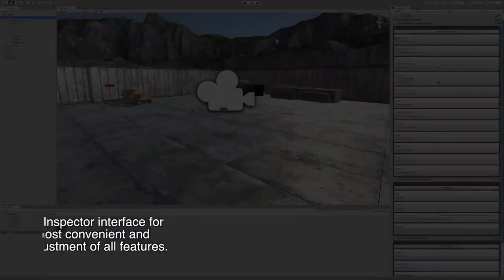Unity Asset Store Pack - Realistic Next Gen FPS (COD style) game framework (Download link below)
Realistic Next Gen FPS (COD style) game framework for Unity 3D

Next-Gen FPS is a template for the creation of shooters AAA class, it includes a huge range of possibilities.

Next-Gen FPS main emphasis is on power and ease of use to enable you to immediately begin developing and implementing your ideas. Next-Gen FPS can be used to create brand new projects from scratch or to add functionality already developed project.

UNET Multiplayer Coming soon free!
Photon Multiplayer Coming soon free!

Features:
• A powerful and flexible system to customize your character and weapons.
• System for settings and camera control.
• RayCast Shoot System
• Physics Shoot System
• RayCast Shotgun Shoot System
• Physics Shotgun Shoot System
• Melee Attack System
• Grenade Attack System
• Support different hits effect from bullet on different surfaces
• System of different sound of footsteps on different surfaces
• Climb System
• Tilts System
• Swimming System
• Grab System
• AI Ready :
• AI vs AI
• Player vs AI
• Inventory System
• Loot Weapon System
• Drop Weapon System
• Loot Ammo System
• Customizable game interface.
• Customizable in-game interface.
• Ready and set up the Animator Controller.
• Health system
• Damage System
• Screen Damage Effect
• Builders
• Player Builder
• Weapon Player Builder
• AI Builder
• Loot Weapon Builder
• Loot Ammo Builder
• Physics Bullet Builder
• Physics Grenade Builder
• Sight Builder
• Ladder Builder

Documentation
• Documentation in two languages: English, Russian.